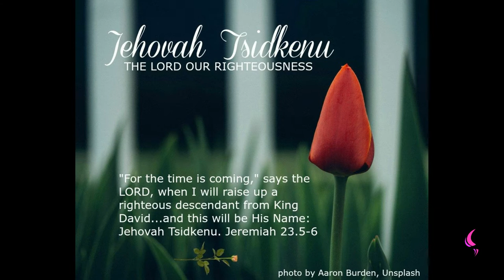JEHOVAH TSIDKENU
Watch this insightful motivation teaching by
Pastor Bim